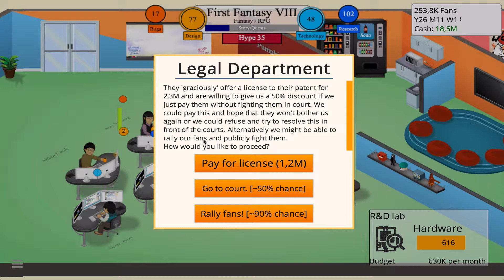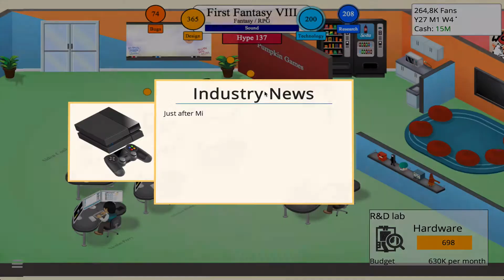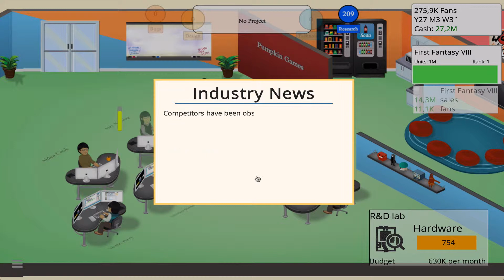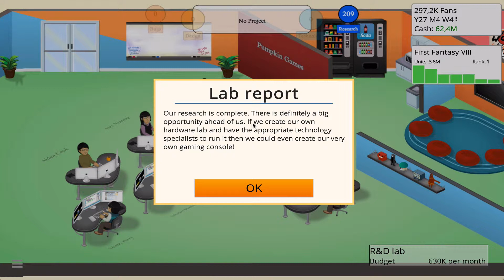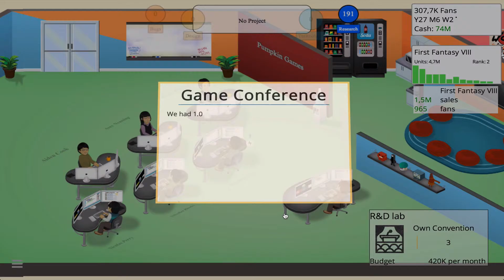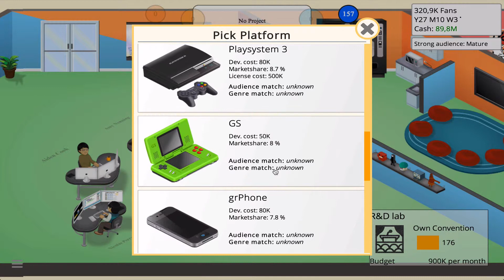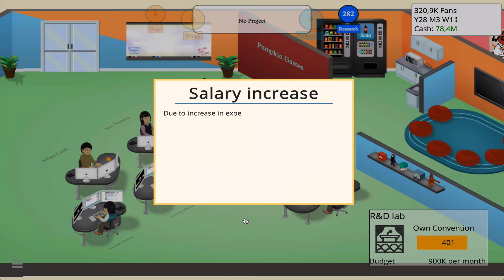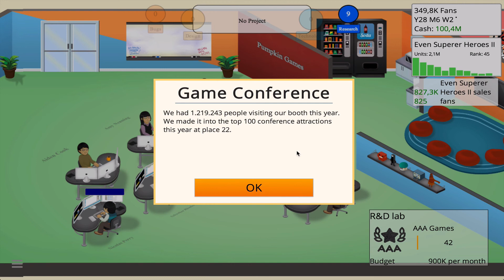Game Dev Tycoon #15 - 1M$ Engine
It's time to try and become the worlds most successful game developer and rule the gaming market! In this part we continue making some decent games as well as make a brand new engine!